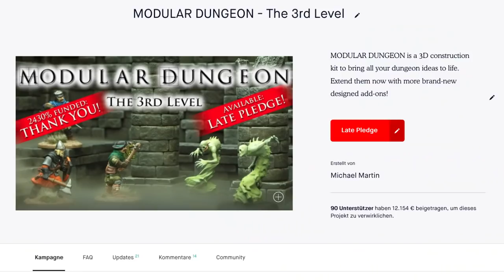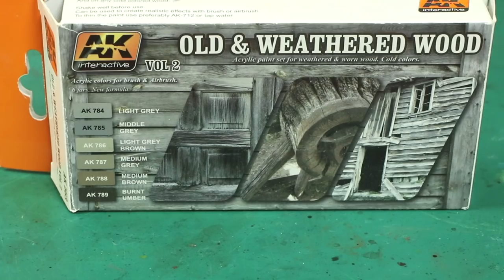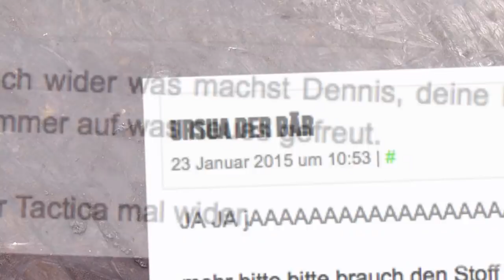Tutorial: Kisten und Fässer bemalen / how to paint chests and barrels (Tabletop-Gelände, TWS)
In dieser TWS-Folge wird ein Fass aufgemacht – genauer gesagt: es wird bemalt … Und nicht nur eins! … Und Kisten sogar auch, seht selbst!

Die im Tutorial gezeigen Kisten und Fässer stammen aus dem ACCESSORIES ADD-ON aus meiner MODULAR DUNGEON-Serie. Der Link lautet:

So, nun viel Spaß beim Nachmalen – und bei Fragen einfach fragen!